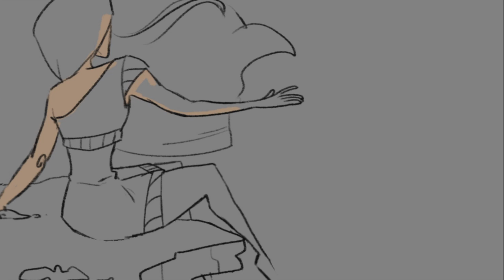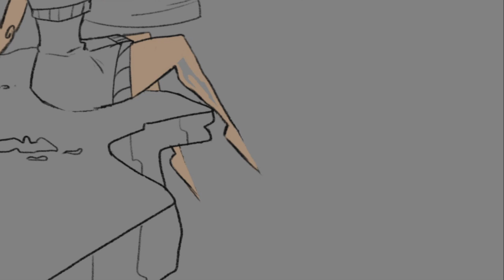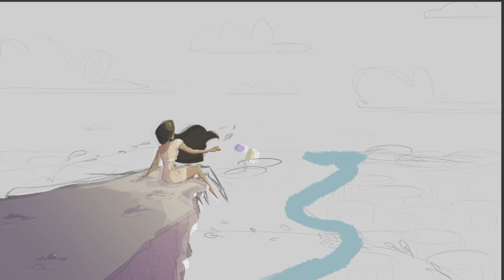L'air du vent - Pocahontas - Male Cover pour Harpe et Voix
ÉCOUTEZ AVEC DES ÉCOUTEURS

Arrangement acoustique pour harpe et voix avec des éléments audio ASMR et 8D pour se détendre tout en regardant un dessin fait à la main en speed paint.
Il s'agit de la troisième chanson de "The Dream Project" qui est une série de chansons de Disney réinventées dans des versions acoustiques pensées avec le but de vous détendre et d'améliorer votre bien-être grâce à l'utilisation de sons naturels apaisants et d'instruments acoustiques.

La chanson a été arrangée et jouée sur l'harpe par Elena Guarneri

Voix, mixage et mastering et montage vidéo: Daniele Alan-Carter

Soutenez mon projet:
PAY PAL